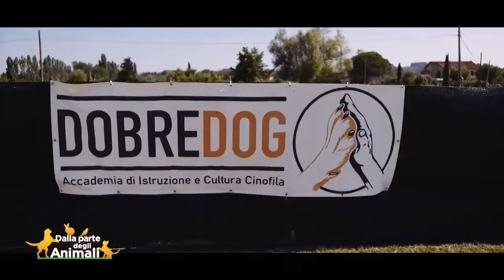IL MOMENTO DI LUCKY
🐾 Anche voi potete vedere i vostri quattrozampe o la vostra associazione durante le puntate di "Dalla Parte degli Animali"!